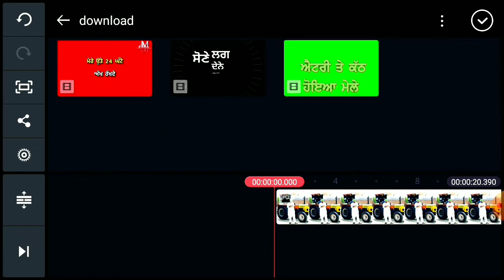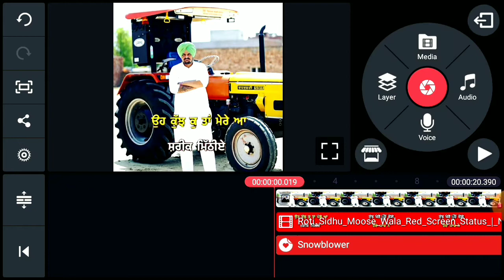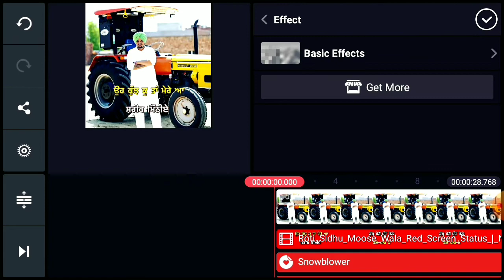How to edit video in kine master